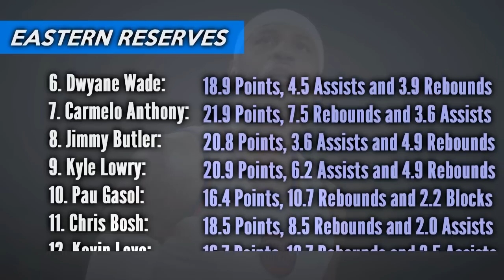NBA all Star - 2016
The Los Angeles Lakers' Kobe Bryant, playing in his 20th and final NBA season, was selected to be an All-Star for the 18th time after the final results of NBA All-Star Voting 2016 presented by Verizon. Bryant, a four-time All-Star Game MVP and the top scorer in the game's history, led all players with 1,891,614 votes to finish ahead of the Golden State Warriors' Stephen Curry (1,604,325), who earned his third straight starting nod.

The Oklahoma City Thunder's Russell Westbrook and the San Antonio Spurs' Kawhi Leonard were voted starters for the first time. This is the first All-Star berth for Leonard, who joins Michael Jordan and Hakeem Olajuwon as the only players in NBA history to be named an All-Star, Finals MVP and Kia NBA Defensive Player of the Year. Joining Bryant, Curry, Westbrook and Leonard in the Western Conference starting lineup is Oklahoma City's Kevin Durant, an All-Star for the seventh time.